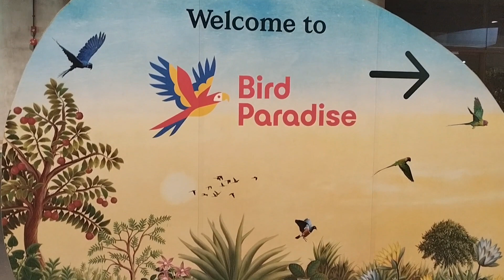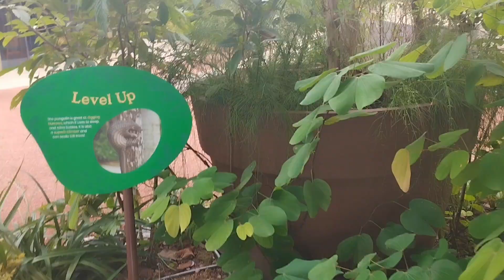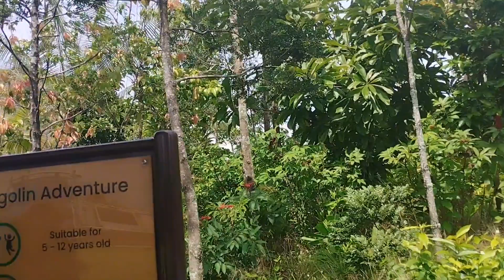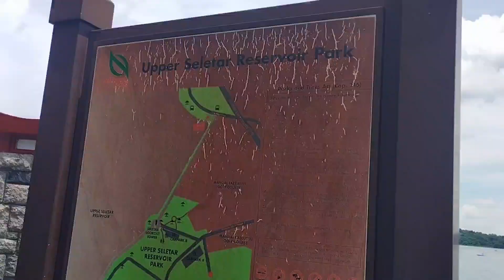Bird Paradise and Upper Seletar Reservoir Park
A nice place.